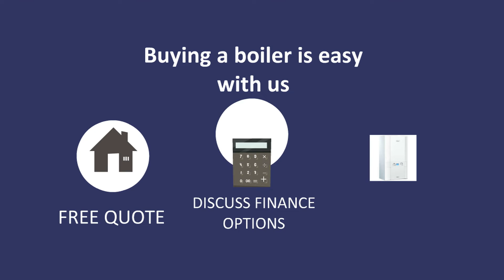SJL PLUMBING AND HEATING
Animated Video created using Animaker BOILER FINANCE AVAILABLE WITH SJL